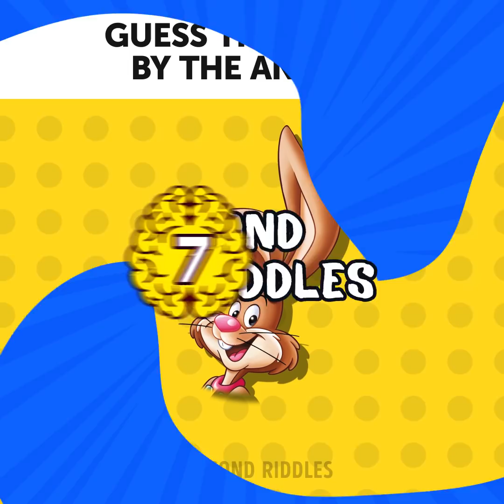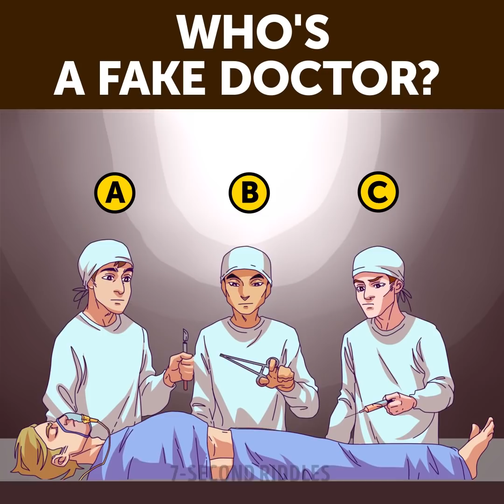Brain Games For Contemporary Minds Only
Get ready to solve this set of brain games for contemporary mind only! These riddles will help you improve your critical thinking. If you need a boost of energy when you just woke up, then you're welcome to solve some of these tricky riddles and puzzles. Try to use all your intelligence and imagination, and you'll find the right answer easily!

00:14 - Test your memory and general knowledge and try to guess these brands by animals! How many of them can you get right?
02:22 - How did the criminal give himself away? If you're a true detective, you will spot it until your time's up 😜 A hint: be attentive to details!
04:23 - Can you spot the fake teacher? They may look very different, but one of them is definitely NOT a teacher. But who? Can you answer? A tricky picture puzzle for the best detectives!
06:30 - How young is your brain? A set of pictures to test your attentiveness and ability to memorize people's faces! How many of them can you get right?
09:09 - This guy is a liar! Can you find any pieces of evidence to prove it? Why did the girl leave?
10:57 - Who is the fake doctor? Look carefully and try to find all of them in these picture riddles!
12:10 - Who's a fake doctor? Boost your logic and attentiveness with this visual puzzle! Don't forget to share your answer in the comments ;)